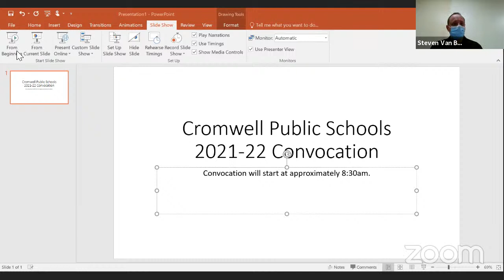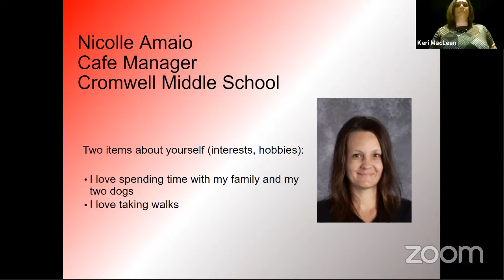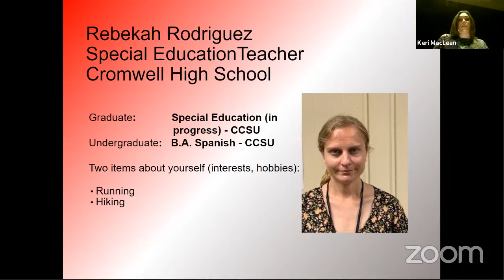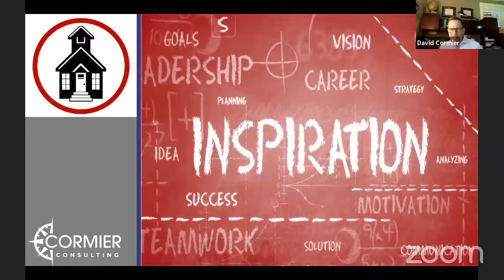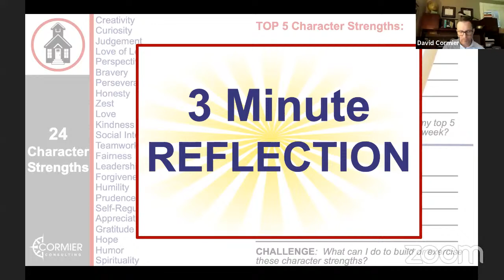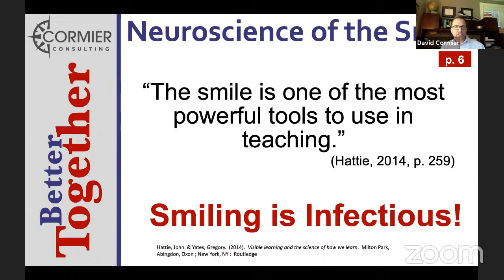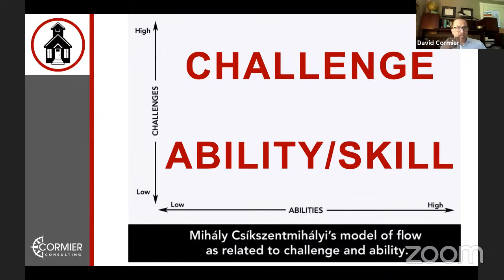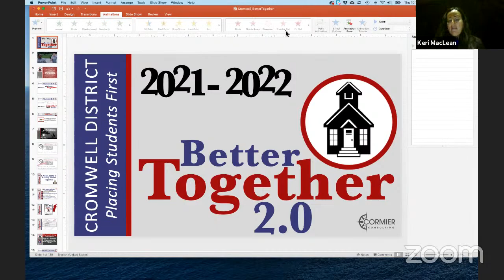Cromwell Public Schools - 2021-22 Convocation